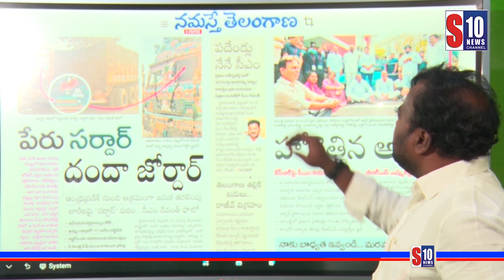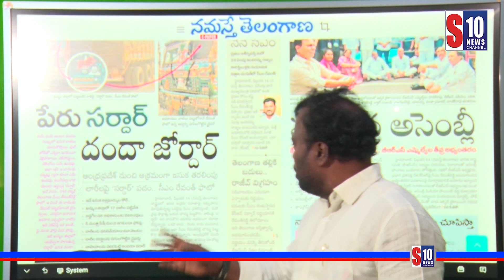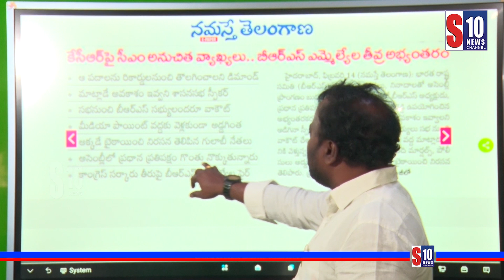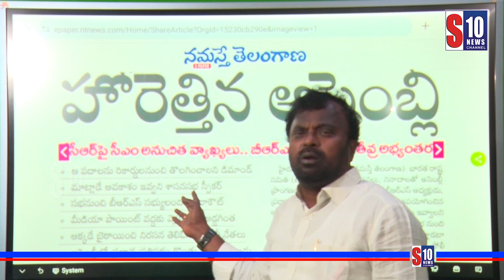పాపం బావ బామ్మర్దుల బతుకులు రోడ్ల పాలు.... morning news with పూసల వెంకన్న |S10 NEWS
News
telangananewslive today
telangananews s